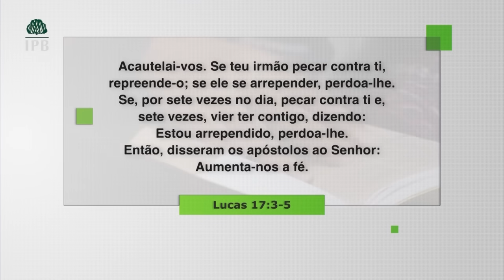PERDOAR É PRECISO - Hernandes Dias Lopes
Descubra a transformadora mensagem de Lucas capítulo 17 sobre o perdão divino com Hernandes Dias Lopes. Neste devocional, Hernandes Dias Lopes nos guia através da importância do perdão em nossas vidas, destacando como é uma ordem divina e o alicerce para nossa saúde emocional, espiritual e física. A prática do perdão, conforme ensinada em Lucas capítulo 17, não é apenas uma recomendação; é um mandamento essencial para viver em plenitude e harmonia.

Hernandes Dias Lopes enfatiza que o perdão divino oferecido a nós em Cristo é ilimitado e deve ser o modelo pelo qual perdoamos os outros. Este vídeo não só aborda a importância do perdão, mas também nos ensina sobre perdão e reconciliação, mostrando como podemos curar relacionamentos quebrados e restaurar a paz interior.

Através deste poderoso vídeo, Hernandes Dias Lopes nos inspira a adotar o perdão ilimitado em nossas vidas, seguindo o exemplo de Cristo. Assista agora e deixe que a mensagem de perdão divino em Lucas capítulo 17 transforme seu coração e suas relações. Permita-se experimentar a cura através do perdão e viva a liberdade que vem ao liberar ressentimentos e abraçar a reconciliação.

Hernandes Dias Lopes, natural de Nova Venécia / ES. Casado com Udemilta Pimentel Lopes, pai de Mariana e Thiago, a nora Renata, o genro Rafael, o neto Bento e a neta Chloe.